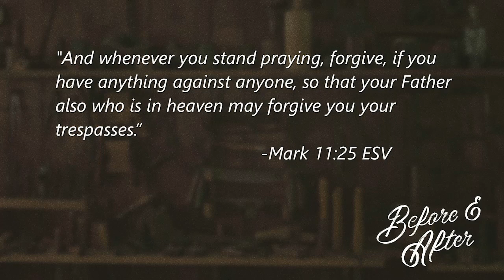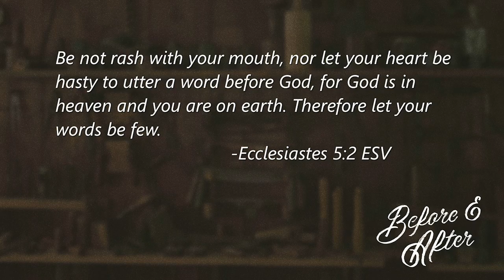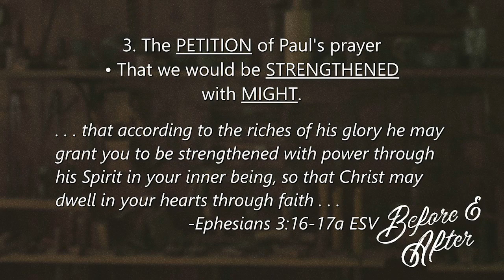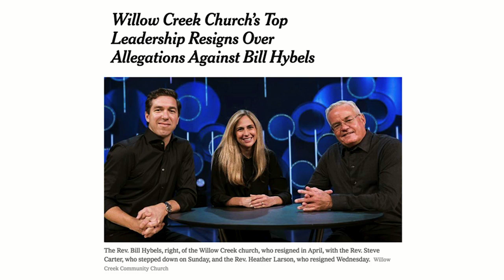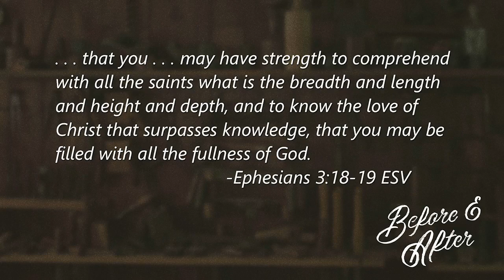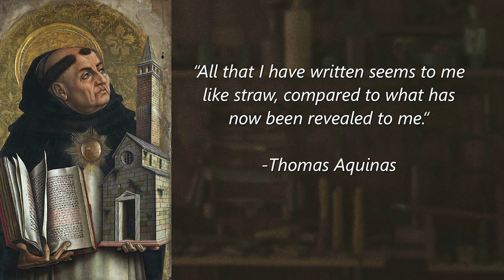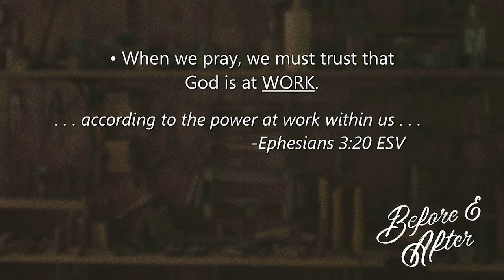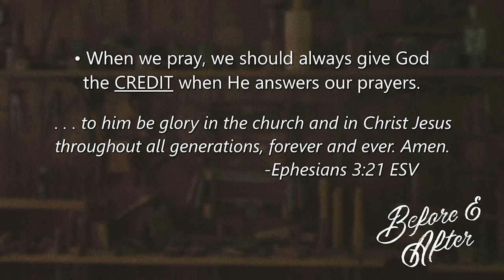Before and After: Sermon 5 | Immeasurably More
Immeasurably More